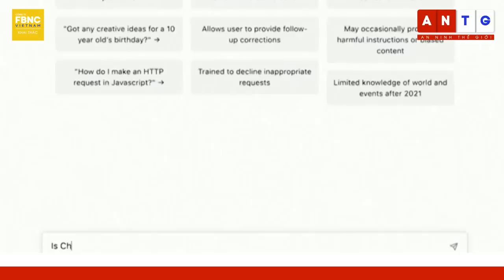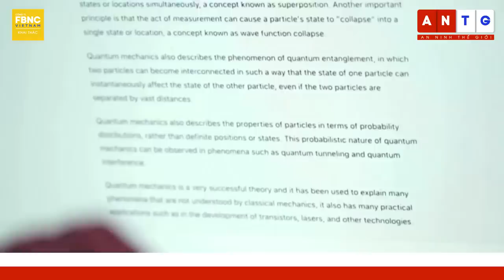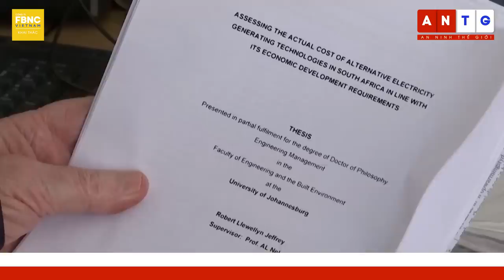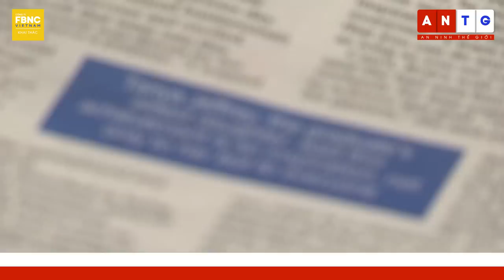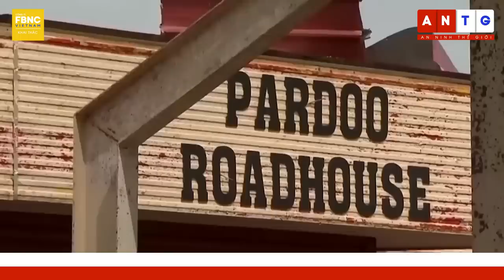Thời sự quốc tế 15/4 | Thiết giáp và pháo “lửa mặt trời” của Nga “song kiếm” tấn công Ukraine | FBNC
Thời sự quốc tế 15/4 | Thiết giáp và pháo “lửa mặt trời” của Nga “song kiếm” tấn công Ukraine

"HÌNH ẢNH THIẾT GIÁP VÀ PHÁO “LỬA MẶT TRỜI” CỦA NGA “SONG KIẾM” TẤN CÔNG UKRAINE
"UKRAINE NÓI SẼ SỬ DỤNG BẤT KỲ LOẠI VŨ KHÍ ĐỂ GIÀNH LẠI CRIMEA
"NGA BẤT NGỜ THỊ SÁT HẠM ĐỘI THÁI BÌNH DƯƠNG, ĐẶT TRONG TÌNH TRẠNG BÁO ĐỘNG CAO
"TỔNG THỐNG PUTIN KÝ ĐẠO LUẬT SIẾT CHẶT QUY ĐỊNH HUY ĐỘNG LÍNH NGHĨA VỤ
"UKRAINE NÓI TÌM THẤY NHIỀU LINH KIỆN CỦA TRUNG QUỐC TRONG VŨ KHÍ NGA Ở CHIẾN TRƯỜNG
"NAUY NÓI CÁC NHÀ NGOẠI GIAO NGA BỊ TRỤC XUẤT ĐANG TUYỂN MỘ CÁC NGUỒN TIN
"MỸ ĐIỀU “PHÁO ĐÀI BAY” B-52 TẬP TRẬN VỚI HÀN QUỐC
"NGOẠI TRƯỞNG ĐỨC CẢNH BÁO TRUNG QUỐC KHÔNG DÙNG VŨ LỰC Ở ĐÀI LOAN
CẬN CẢNH BINH CHỦNG TÊN LỬA CỦA TRUNG QUỐC DIỄN TẬP CHIẾN ĐẤU TRONG MỌI ĐIỀU KIỆN
"BRAZIL VÀ TRUNG QUỐC KÝ KẾT NHIỀU THOẢ THUẬN SAU NHIỀU NĂM QUAN HỆ LẠNH NHẠT
QUAN CHỨC OECD: CÔNG NGHỆ AI CÓ THỂ KHOÉT SÂU SỰ BẤT BÌNH ĐẲNG, CHIA RẼ TRÊN THẾ GIỚI
"CỤ ÔNG NAM PHI 80 TUỔI HOÀN THÀNH ƯỚC MƠ TIẾN SĨ
"NỮ DOANH NHÂN JORDAN VỚI ĐAM MÊ BIẾN RÁC THẢI THÀNH THỜI TRANG
BÃO CỰC MẠNH TẤN CÔNG TÂY BẮC ÚC